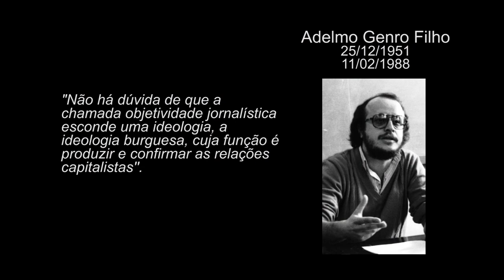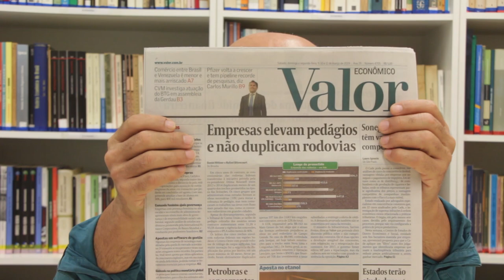Programa Pensamento Crítico - A natureza da crise brasileira (E 70)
Programa de análise da conjuntura brasileira e latino-americana, produzido pelo Instituto de Estudos Latino-Americanos, com a participação de Elaine Tavares, Nildo Ouriques e Maurício Mulinari. O tema dessa edição é "A natureza da crise brasileira". Equipe: Pedro Cruz, Ana Sophia Sovernigo e Maicon Cláudio da Silva.  Edição: Pedro Cruz.